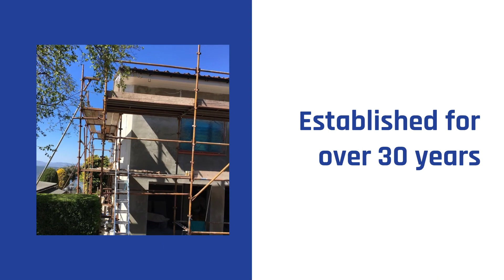The Plaster Master – Plastering Services in Dundee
At The Plaster Master, we have been providing high quality plastering services in Dundee for over 30 years. From small plastering repair jobs to a full exterior rendering job, we can handle it all. We take care to provide a high-quality finish every time.